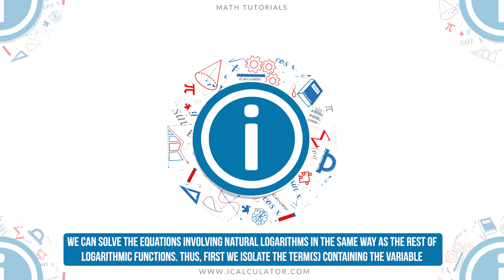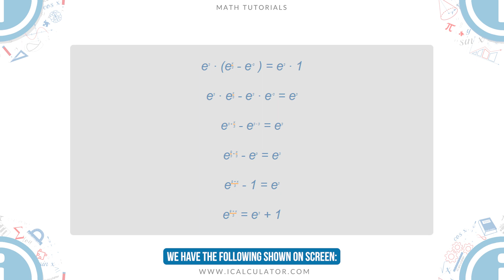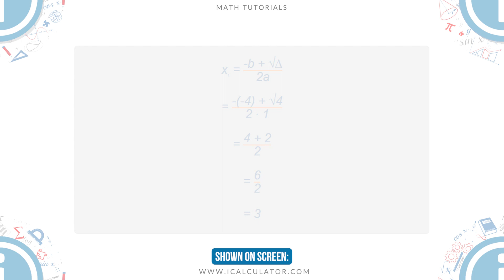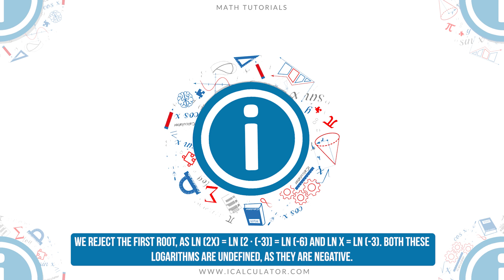13.4.5 - Equations Involving Natural Logarithm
Welcome to our Math lesson on Equations Involving Natural Logarithm, this is the Fifth lesson of our suite of math lessons covering the topic of Logarithms